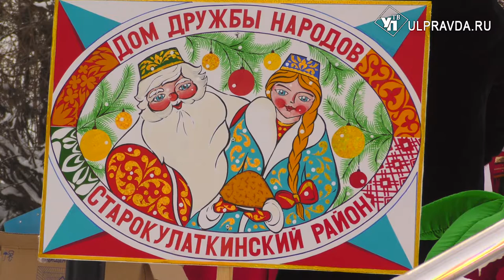Народы дружат. В Ульяновске устроили народный Новый Год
В Ульяновске уже начались праздничные гуляния. В парке Дружбы Народов прошло мероприятие с многонациональным колоритом.